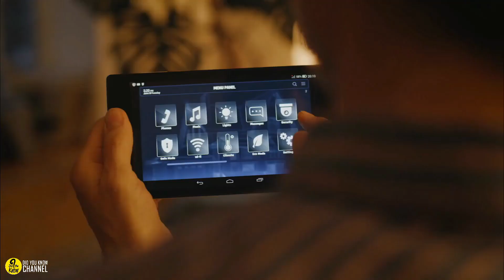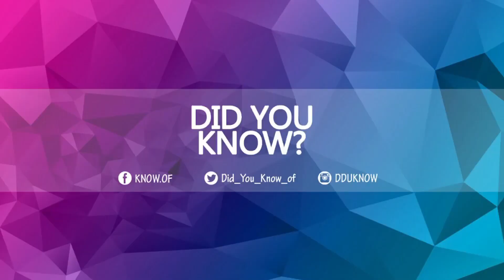Man’s Alone Time With Kids Caught On Hidden Camera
Stella couldn’t believe it. Her jaw hung open as she watched the hidden camera recording that she’d set up. It was recording her kids and her husband while she was at work. She could feel her pulse racing as she watched what her husband did to her children.
He was the man she loved, he was surely joking, right? She never expected him to do something like this. She knew what she had to do.